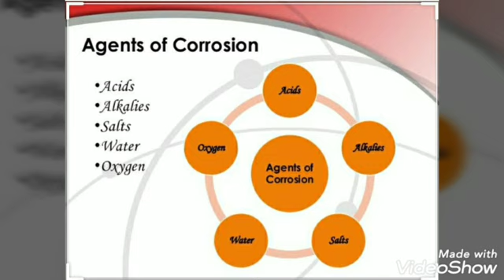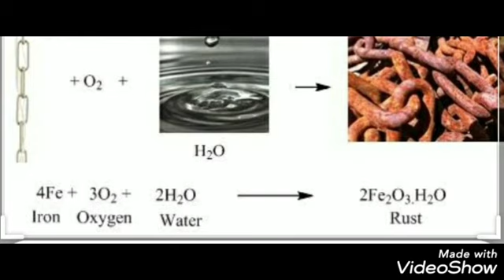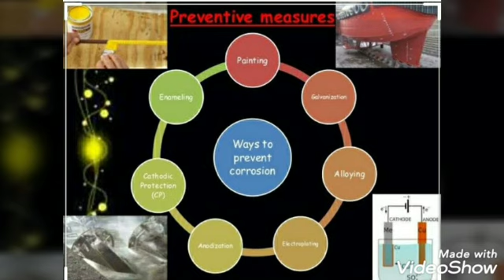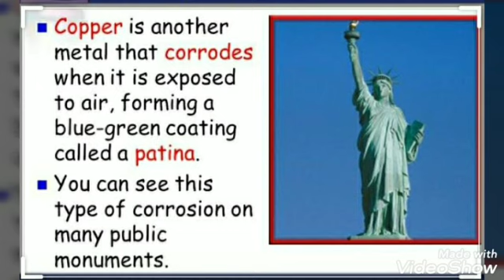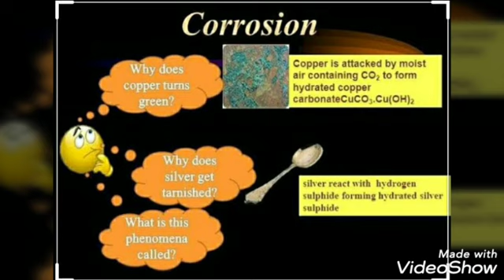CLASS X - CHEMISTRY - CORROSION OF METALS